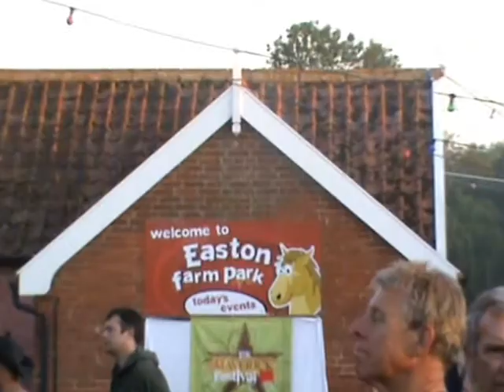The Medicine Show at Maverick Festival 2010 part 1b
The Medicine Show was on the road this summer with The East Nashville Revue, first gig was at Maverick Festival Suffock July 3rd 2010, after appearing on the main stage as Last Train Home the constituent parts then appeared solo o0n The Barn Stage, Staring Eric Brace & Peter Cooper (with Paul Griffiths), Phil Lee (with Matt Morrow) and feat. Matt and Drew Nelson